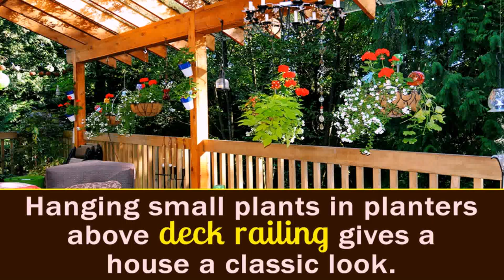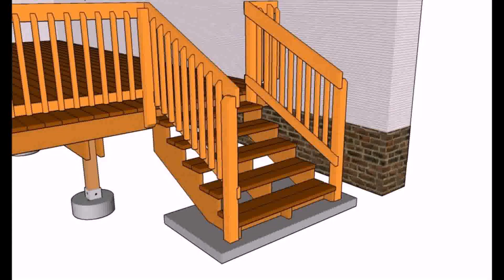Images Of Deck Railing - Gif Maker DaddyGif.com (see description)